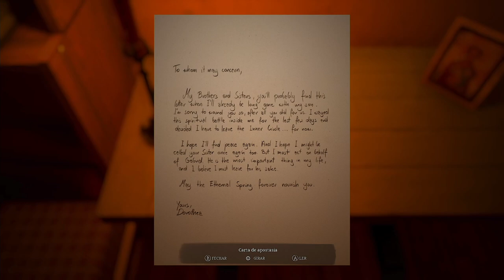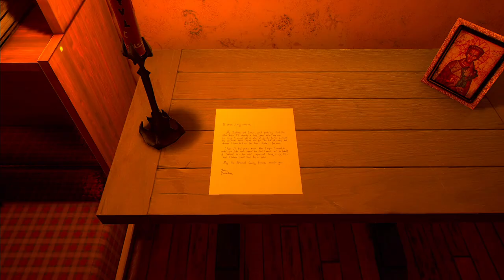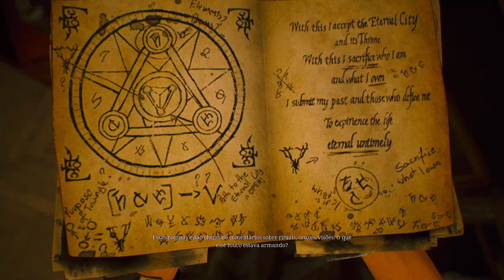O meu Filho é Usado num Sacrifício PROFANO | Unholy Game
Onde está o meu filho? Abra as portas entre a tua realidade cotidiana e um mundo obscuro e profano para desvendar o mistério. Explora dois mundos para encontrar pistas, resolver enigmas, decidir se te vais infiltrar ou lutar contra inimigos brutais e enfrentar um aberrante estabelecimento em Unholy.

Gamers, se queres ver mais é IMPORTANTE que apoies o vídeo com um LIKE e deixa o teu COMENTÁRIO a dizer que queres ver mais vídeos de Unholy.

Obrigado, Duality Games e Keymailer pela chave do jogo Unholy.

Unholy Descrição:
Onde está seu filho? Abra as portas entre sua realidade cotidiana e um mundo obscuro e profano para desvendar o mistério. Explore os dois mundos para encontrar pistas, resolver enigmas, decidir se você se infiltra ou luta contra inimigos brutais e enfrenta um aberrante estabelecimento.

Dois mundos paralelos para explorar. A realidade cinzenta e fria em uma cidade pós-soviética brutalista do Leste Europeu e o mundo assustador e distorcido de Unholy, uma sociedade grotesca governada por um casta implacável de sacerdotes.

Uma intensa experiência de terrori mpulsionada por um enredo narrativo profundo e sombrio, reproduzido sobre visuais de qualidade cativantemente sombrios, baseados nas obras do renomado artista sombrio Tomasz Strzałkowski (Diretor de Arte e Fundador da Duality Games.)

Uma mistura de jogabilidade única que combina exploração meticulosa, resolução de enigmas intrigantes, infiltração e furtividade com dinâmicas de tiro inovadoras.

Um sistema de combate inovador. Use quatro emoções diferentes: raiva, medo, tristeza e desejo para interagir com o ambiente (destruir obstáculos, acionar mecanismos, sobrecarregar circuitos, iluminar seu caminho) ou confundir, atrair e gerar dano aos seus oponentes.

Máscaras! Todos no mundo de unholy se escondem atrás de uma máscara e isso pode ser a diferença entre a vida ou a morte. Faça sua própria máscara para obter novas perícias e melhorar suas habilidades ou use outras máscaras para se infiltrar, confundir seus inimigos e personificar seus oponentes.